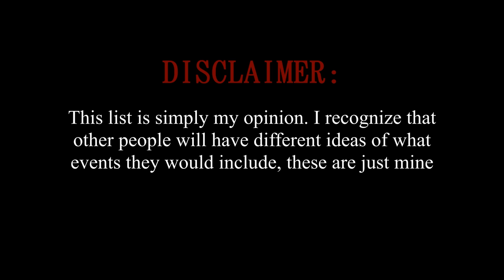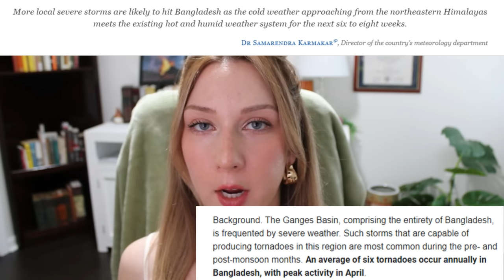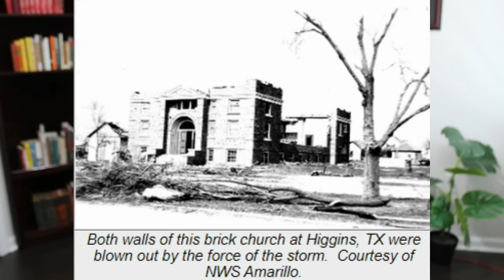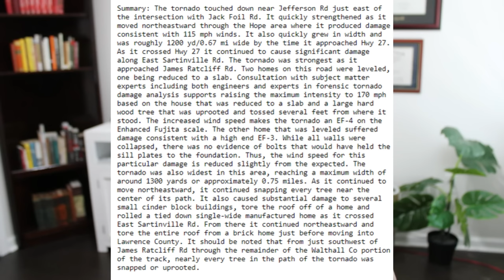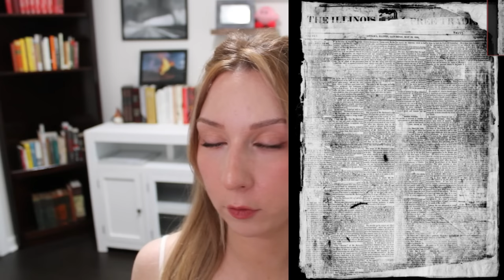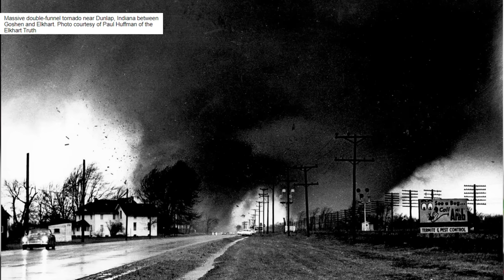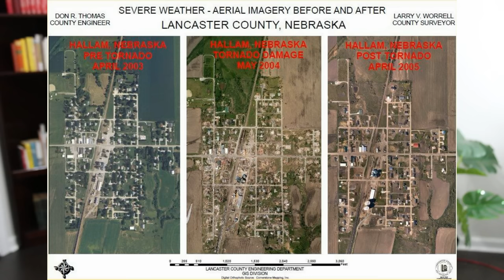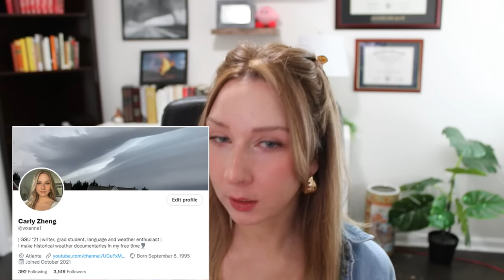Top 10 Tornadoes That Leave Me Unsettled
Hello everyone! Thank you so much for being here, and I hope you enjoy today's "shorter form" content!
INFO and RESOURCES:
The Corporation by Falls : KBUKTGK3RYWGZ3FF
Brenner by Falls : A197KZVFO479IV2U
Astral Journey by The Realist : Z2QUZBAVUNCU972P
La Guitarra Triste by Cast of Characters : TUVGJAEWVONKXRQL
Universal Wonder by Moments : UWDX2BQE4GXODRTF
Salvation by Moments : ZSRDTHIB66HMJVFY
Moonstone by Cody Martin : XKYHCIT9RJ64JZJP
Reconciliation by Wicked Cinema : R7ON7YYWZTHZVSSG
I Can See by Moments : QHM9F1XEZPBFQQM0